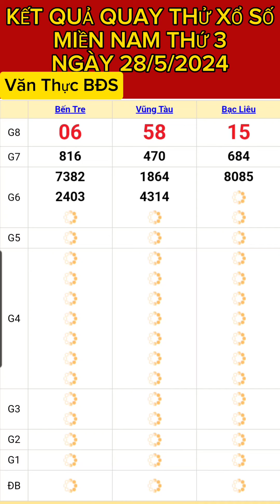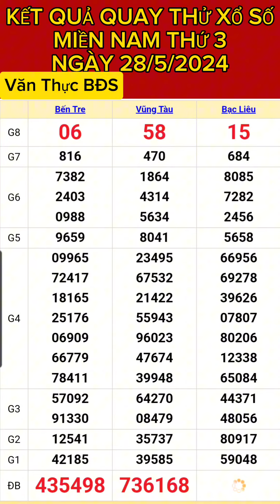KẾT QUẢ QUAY THỬ XỔ SỐ MIỀN THỨ 3 NGÀY (28/5/2024) QUAY LẦN 1